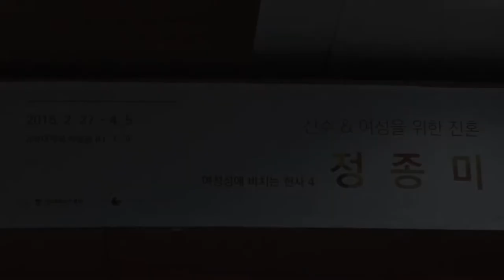[고려대학교 Korea University] 정종미 교수 개인전 [여성성에 바치는 헌사 4 - 산수&여성을 위한 진혼] 열려 Video Clip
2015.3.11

고려대학교 박물관 기획전시실